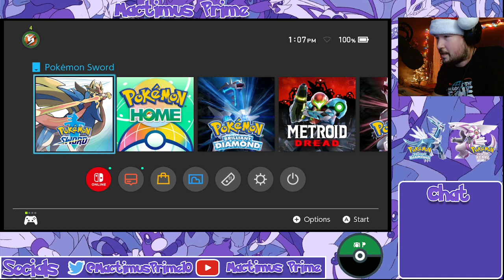2200+ encounters! TIME FOR ME TO GET MY TREE ONCE AND FOR ALL! POKEMON SWSH!